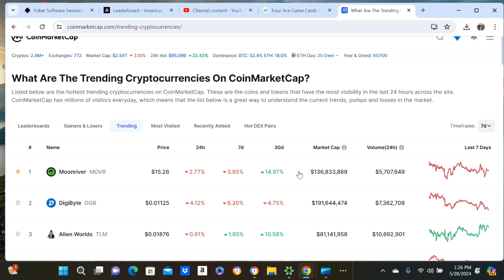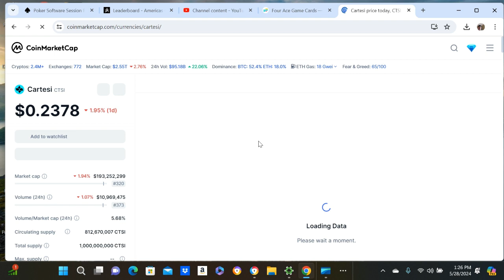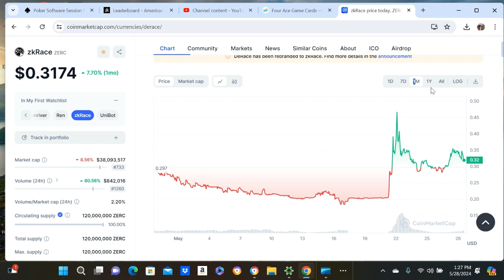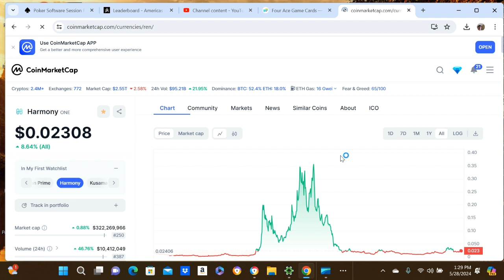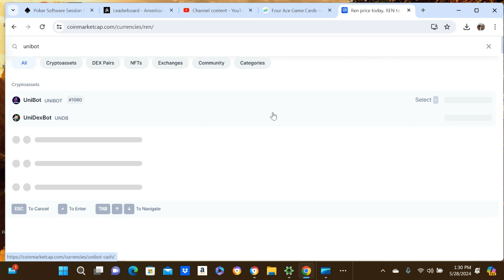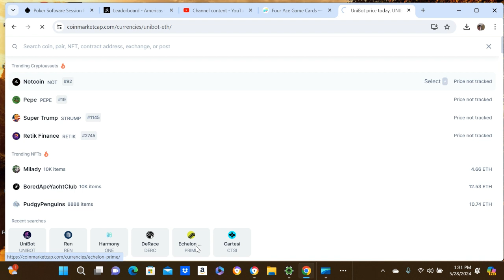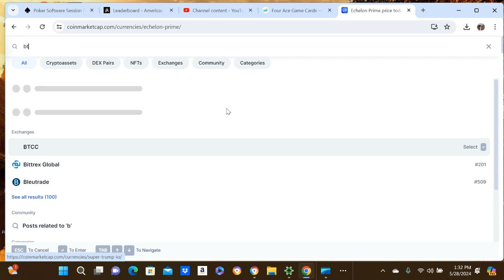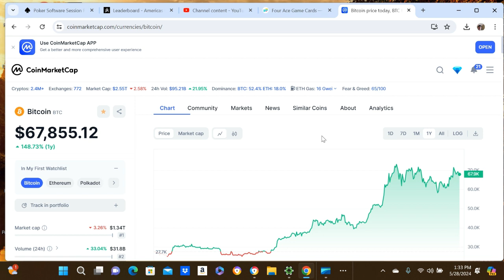What ALT COINS To Buy Now! Just My Opinion But Look At My Past Picks!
Here are some coins that look really good to me. Money has been coming into these coins, better than some others and I am not a chart guy but the charts look good. Layer 2s will do well, REN is an OG of crypto and is a steal and MOVR has been trending all year!
So just HODL and stay chill. Think of it like a bank account so dont look at your portfolio every day. not healthy to do that. Things will go up, you just need patience in this game. Remember this is just my OPINION!